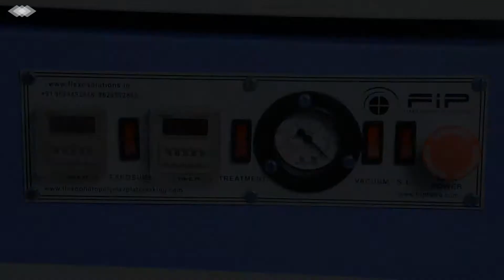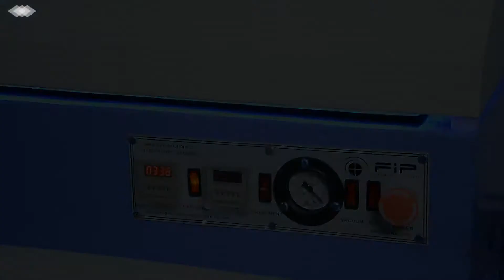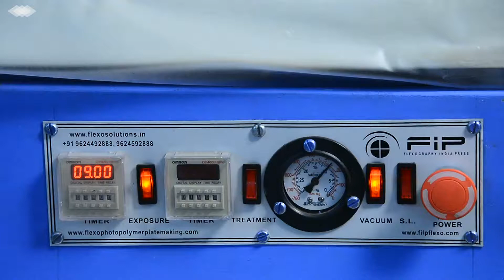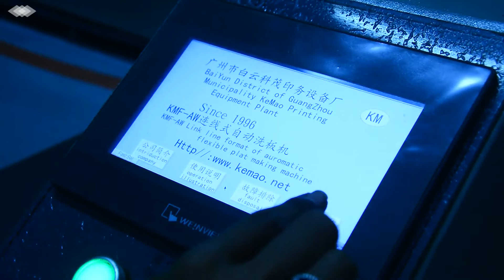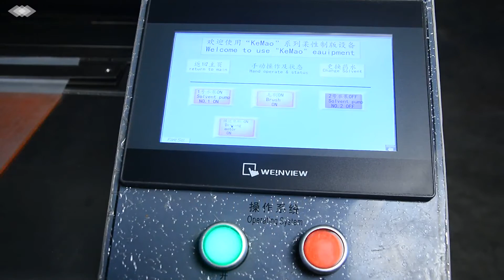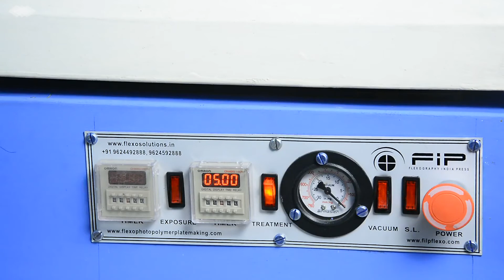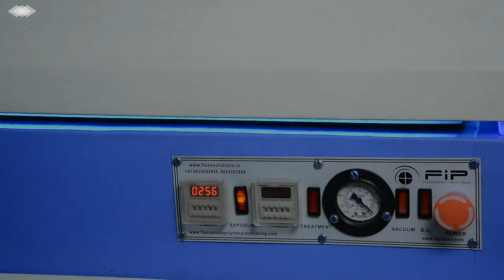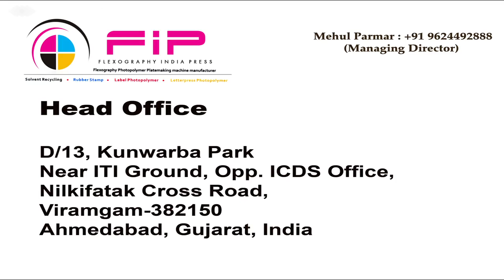flexo plate making in line processor 9624592888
Flexography India Press is a Global Manufacturer &
Exporter of flexo photo polymer plate making machine, Rubber stamp
making machine, Solvent Recovery Equipment…etc. for Flexographic
printing industries…FIP Group’s Head quarter in the Viramgam and
Manufacturing plant in Ahmedabad, Gujarat,India.

Currently, we are  manufacturing Flexography photopolymer plate making
Equipment, including Rubber Stamp  Making Equipment, Letterpress Plate
Making Equipment, pad printing photo polymer plate making equipment,
Label photo polymer plate making equipment , Varnish photo polymer
plate making equipment,  Flexo Solvent Recycling unit, Liquid  Resin
Stamp making  equipment, Nylon Block making equipment , Water Wash
photo polymer plate making equipment , Flexo plate making equipment,
Flexo photo polymer plate making machine All type of stamp making
series , Embossing plate making equipment, Pharmaceutical Batch plate
making equipment, Woven sack photo polymer plate making equipment,
flexo photo polymer die making machine , flexo photo polymer block
making machine , photo polymer batch coding machine , flexo stereo
photo polymer plate making machine , and all type photo polymer plate
making machine series …….for flexographic  printing ..

 Terms & Condition for domestic (Indian) market :-

10% special discount  & Free 1 year warranty

Free packaging charges & Free Forwarding Charges

Free Installation & Free 1 year service at your platform

Pls Copy & Paste Below Link In your Browser for see the Demo of machine